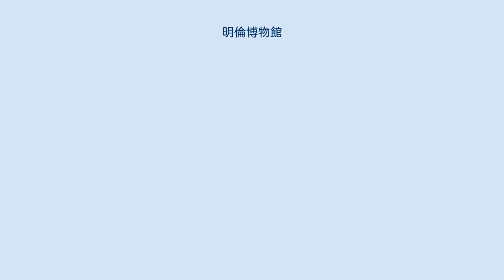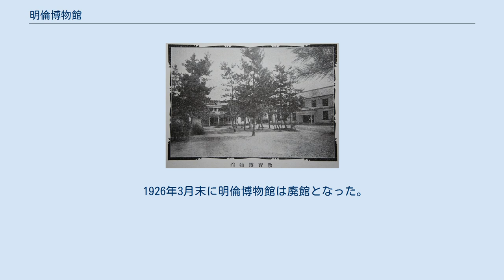明倫博物館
愛知県の博物館_(廃止)
明倫博物館（めいりんはくぶつかん）は、1901年11月から1926年3月まで、名古屋市大曽根町にあった明倫中学校付属の自然博物館。
尾張徳川家第18代当主・徳川義礼のとき、同家が同市中区門前町七ツ寺にあった愛知教育博物館を承継して、約5,000種の動植物や鉱物標本などを展示・保管し、また研究していたが、同家第19代当主・徳川義親のとき、東京での徳川生物学研究所新設や名古屋の土地資産の整理を背景に明倫中学校と併せて愛知県に移管され、1926年に廃館となった。
標本の一部は1926年に旧制学習院博物学科に寄贈された。
徳川邸内博物館、明倫中学附属博物館、博物研究館、徳川博物館など、様々な呼称がある。
 1901年（明治34年）11月に、名古屋市中区門前町七ツ寺にあった愛知教育博物館を継承し、前年4月に設立された明倫中学校の附属機関として発足。
名古屋市大曽根町の尾張徳川家第18代当主・徳川義礼の邸内に開設され、明倫博物館と呼ばれた。
 1904年（明治37年）7月9日の台風で研究館の建物が大破。
学校の予算では修繕できなかったため、1905年度から博物館は尾張徳川家の直営となって修繕が行われ、動物飼育を止め、植物園経営の拡大を目指した。
 1909年（明治42年）3月、再開館し、翌4月16日に拡張された植物分科園・草花園とあわせて、再び明倫中学校の附属機関となった。
 同年発行の市立明倫中学校の校友会誌『明倫』第15の「博物館沿革」によると、敷地面積は818坪で、研究館と陳列館の2棟があり、陳列館では鉱物約1340種、植物約1600種、動物約2000種、その他歴史風俗・工業品等の資料約2000点を収集していた。
 博物館は明倫中学校の生徒のほか、一般の参観者や他校の団体参観を受け入れ、名古屋博物学会などへの会場提供も行なっていた。
また研究機能を有していたことは当時としては画期的な運営だった。
 1912年（大正元年）9月23日には、濃尾平野を襲った暴風雨により、博物館に再び大きな被害が出たため、明倫中学校は予算剰余金から修繕費用を支出した。
 1917年（大正6年）6月に尾張徳川家は、明倫中学校の愛知県立学校への移管の方針を決定、同年11月7日に などの条件で松井茂愛知県知事と合意に到達、博物館事業も愛知県に移管されることになった。
 1919年（大正8年）4月に明倫中学校は愛知県に移管されて「愛知県立明倫中学校」となり、明倫博物館は愛知県立明倫中学校付属博物館となった。
 その後、愛知県は中学校の移転地・移転費用を確保できないとして、尾張徳川家に依頼して中学校校舎の敷地を譲渡してもらい、附属の博物館と植物園については移転先が得られないため廃止とされ、敷地は尾張徳川家に返還された。
その際に、標本類は愛知県立明倫中学校に引き継がれた。
 1926年（大正15年）3月2日に旧制学習院博物学科が愛知県立明倫中学校附属博物館から、動植物・岩石鉱物等の博物資料などの寄贈を受けた。
 1926年3月末に明倫博物館は廃館となった。